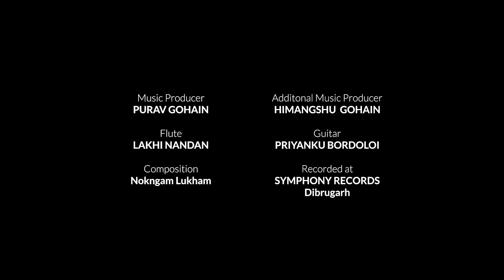TU KAUN HAIN | NOKNGAM LUKHAM | OFFICIAL MUSIC VIDEO | HINDI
Gungte frames presents "Tu Kaun Hain", Starring Taba Sam, Tsering Lhamu  kee & Teri Maga. The song has been shot at picturesque Tawang district, Arunachal Pradesh.
Singer : Nokngam Lukham
Music Producer: Purav Gohain
Additional Programmer: Himangshu Gohain
Composition & Lyrics: Nokngam Lukham
Flute: Lakhi Nandan
Guitar : Priyanku Bordoloi
Recorded at : Symphony Records, Dibrugarh Assam

Video Credits:
Direction, DoP & Edit : TAI GUNGTE
Produced by : TAI GUNGTE, KIPA NIBA
Studio : Gungte frames at N & N Media Agency, Naharlagun, Arunachal Pradesh
Copyright @GUNGTEFRAMES 2022 , N&N Media Agency. Any illegal reproduction of this content will result in immediate legal action.